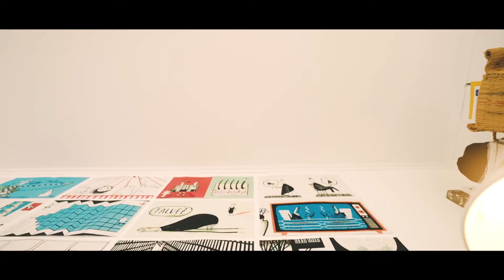#7 Catarina Sobral - Há um vocabulário ilustrado que encanta crianças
Autora de livros para crianças, Catarina Sobral faz “álbuns ilustrados” como prefere chamar-lhes. Esta ilustradora desenha histórias, que agora vão sair do papel para ganhar vidas mais animadas.